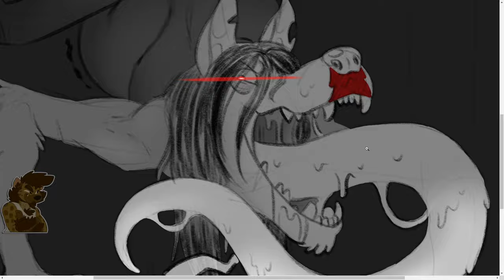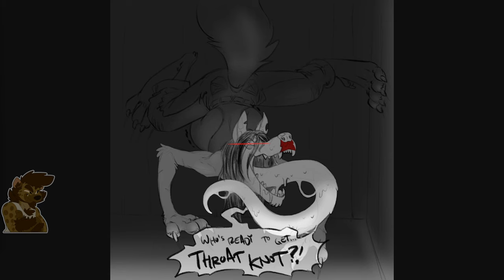Idle Banter - We All Just UwU Ironically, RIGHT?! (Cape Escape Week 6)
This episode's fan art thumbnail is by paxemerson!

Cast:

DM: Welovekah (18+)

Artist: SundaysPlayzone

Grayson: Marty

Manifesto: McSkinny

Game Description:

A Mr. Beast analogue has dragged us to an Echo-inspired ghost town for his escape room show, but there's a darkness lurking in this place.